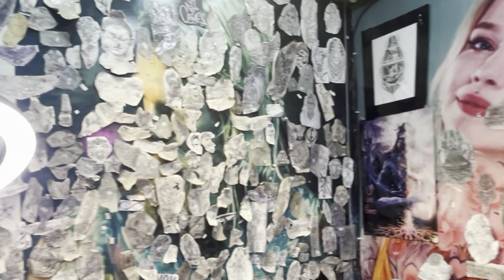Sarojini market ka sach😨 | vlog | Ritik entertainment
Tattoo shop add :- Sarojini Nagar market gate no 1 shop no 1 nearby shani mandir